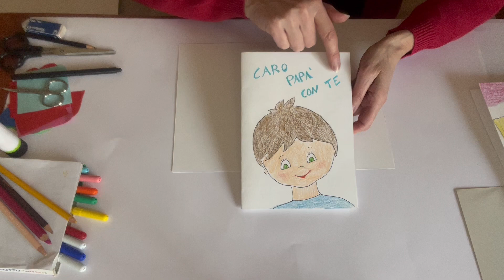Biglietto per la festa del papà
Realizziamo un facile e simpatico bigliettino per la festa del papà